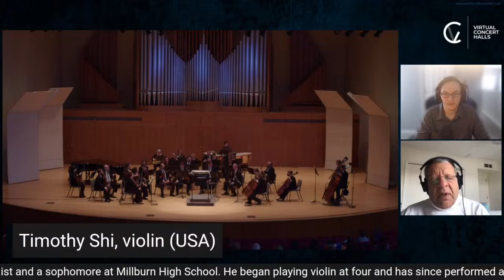colORCHESTRA Spotlight; violinist, Timothy Shi & guitarist Julio Reyes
Today's Spotlight is on Timothy Shi, an outstanding young violinist from New Jersey and Julio Reyes and outstanding guitarist from California. Timothy will play the first movement of Mendelssohn’s E Minor Violin concerto, and Julio will play the Vivaldi D Major Guitar concerto RV. 93 all under the baton of Maestro Glen Cortese with The Western New York Chamber Orchestra.

The concert was broadcast and recorded live by Virtual Concert Halls from the Harry King Hall at the SUNY at Fredonia. Enjoy an Interview with both artists!

colORCHESTRA connecting Soloists and Orchestras around the World! Deadlines to Apply: Western NY Chamber Orchestra, USA - December 15, 2023 Bohuslav Martinu Philharmonic, Czech Republic - December 15, 2023 Cairo Opera Orchestra, Egypt - December 15, 2023 Boulder Symphony Orchestra, USA - March 1, 2024 Sound Espressivo is thrilled to announce our 2nd season of the colORCHESTRA Open Auditions Presented in Partnership with Brilliant Talent Discovery Awards, Progressive Musicians, Virtual Concert Halls, and /kor/productions. With support of Steve Robinson, Radio producer, Host, Scriptwriter Steve Robinson is an American radio manager, producer and executive producer. He has held senior management positions with numerous American radio stations, a 50-year radio veteran, he has produced programs ranging from classical music documentaries to public affairs programs and has directed over 100 on-air pledge drives. These uniquely designed Auditions are open to musicians of all ages who are available for soloist engagements within the 2023-24 and 2024-25 concert seasons. Selected artists will be awarded an appearance opportunity to perform solo with esteemed professional orchestras from around the world. This two-tiered audition has no accompanying requirements, is readily accessible by video submissions, and there is no time limit imposed on the selections that competitors choose to present—we want YOU to show us what you feel you do BEST! Audition for Upcoming Concerto Performance Dates!

Soundtrack Credits: Alla Lowery, Igor Zubkovsky, Anna Ouspenskaya, Ante Božić-Kudrić, Sergey Zubkovsky Today's Broadcast is brought to you by the VCHS Production Team: Frane Rušinović, Ante Božić-Kudrić, Chris Au, Jennifer Wang, ELÖD AMBRUSZ, James Welch, Anna Ouspenskaya, Anastasia Sydorenko, Fedor Ouspensky, and Igor Zubkovsky.